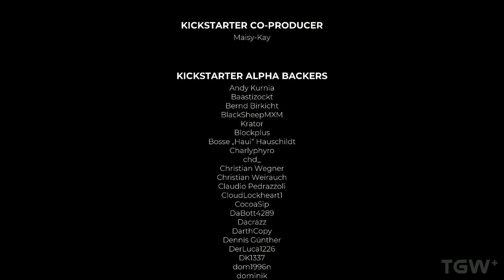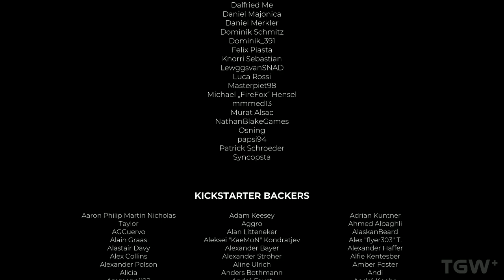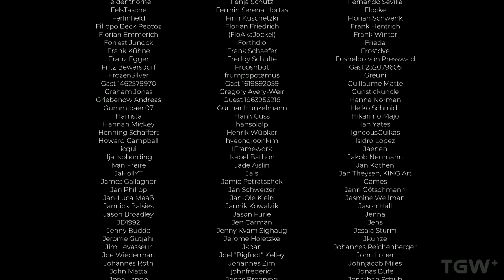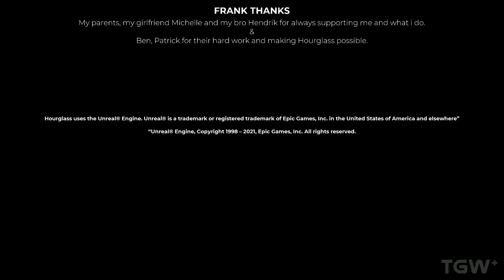Hourglass - Full Walkthrough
Thanks to Secret Item Games for providing a copy of the game.